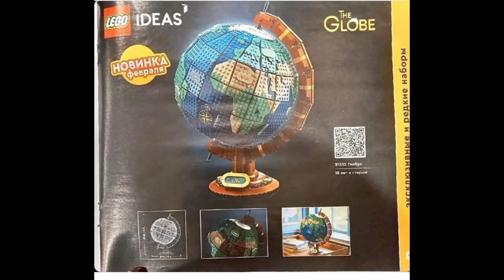new lego ideas the globe leaked picture 2022 set